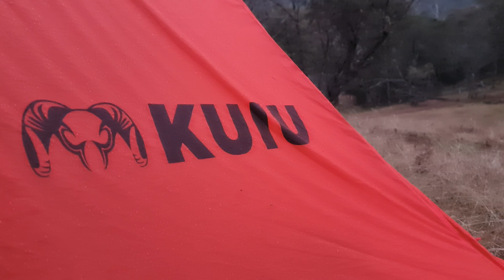2022 Sambar Deer Backpacking Trip - 300PRC Christensen Arms Ridgeline - Kuiu Mountain Star - Camping